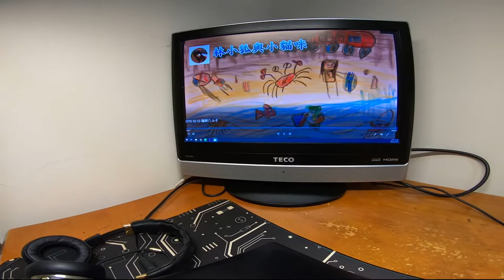工作室EP08_妹妹偷襲介紹工作室_191027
原本在剪片,妹妹忽然拿著Gopro就跑進來錄影了XD